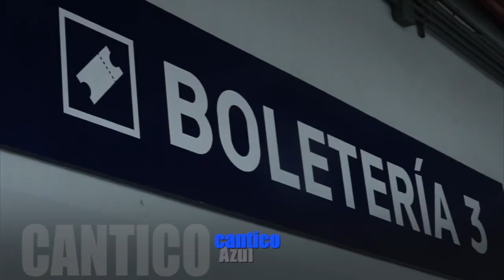EMELEC CONTRA TODOS VA A SER CAMPEÓN GANÓ 2 x 0 MUSHUC RUNA